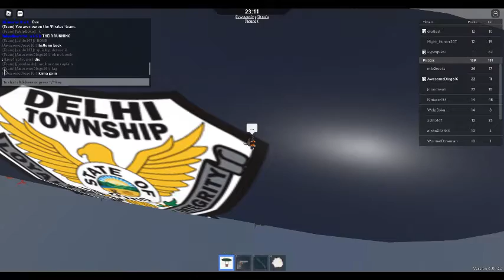some more zeppelin wars